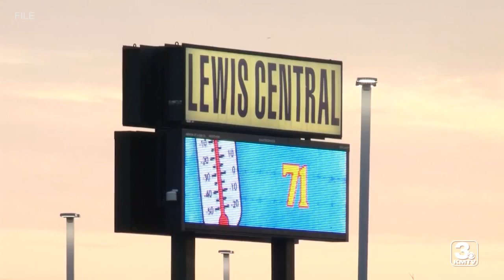Iowa educators scramble to keep kids safe with mask mandate ban in place